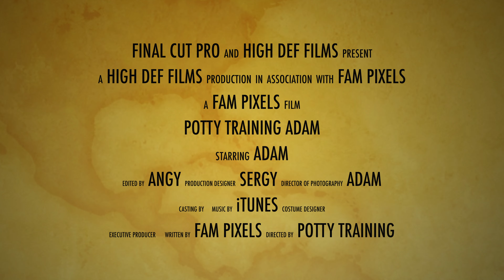POTTY TRAINING ADAM FOR 1st TIME !!!!!!!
WE ARE A REAL FAMILY DOINF SILLY STUFF AT HOME AND TRAVELING AROUND